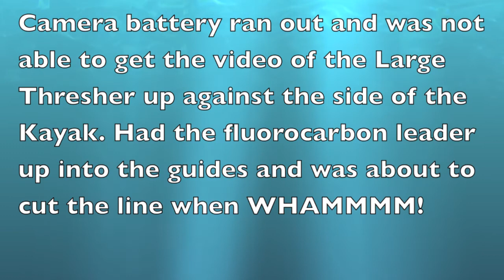La Jolla Kayak Fishing 4 2 2017 Large Thresher sleigh ride mov2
This is my video on Kayak Fishing in La Jolla, CA. on 4-2-2017. So I edited it and added free music posted on U Tube. I wish to thank those artists for their music. The large music companies that did not release copyright use on a personal video not intended to make money, can shove it up  were the moon don't shine! It turned out to be a large Thresher Shark and not a Yellow Tail I was targeting. It took me for a long ride and 40 minutes of muscle tiring fun. I estimated the Thresher to be over 100 lbs and too much for me to try and land while by myself. I had decided to release it after getting it close enough to cut the line as short as possible and to get a up close picture next to the Kayak. Unfortunately the Go Pro battery on the back mounted Go Pro died without me knowing and I did not have time to try and use the water proof Fuji camera.  It broke my Simano Terez rod that I hope Simano will honor my warranty claim on.